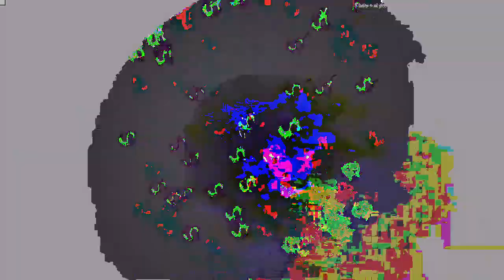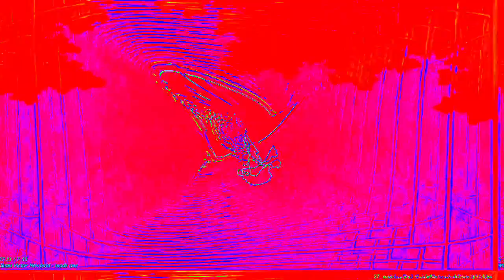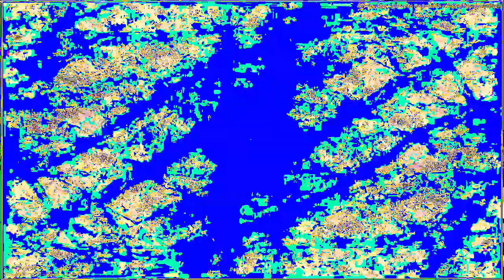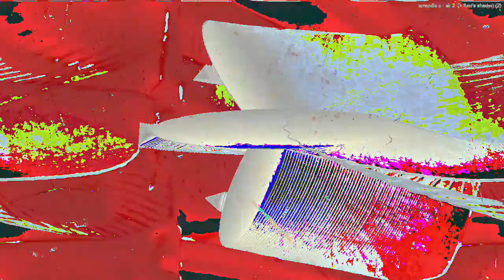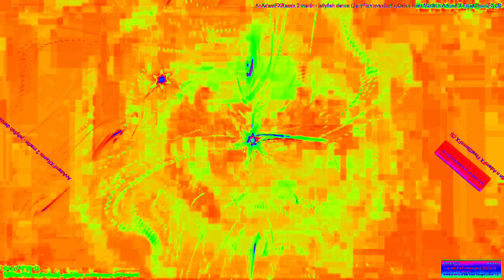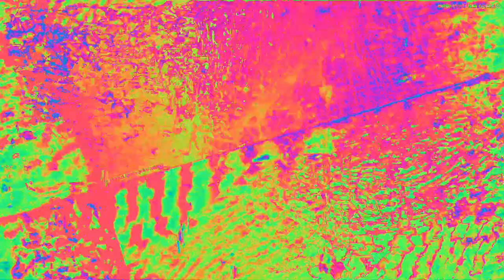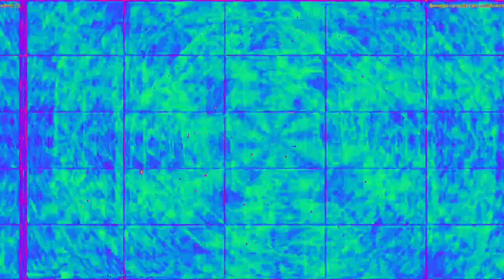Movie 23 02 12 06h05m42s 22:22 video mixes with new audio levels changing parameter settings